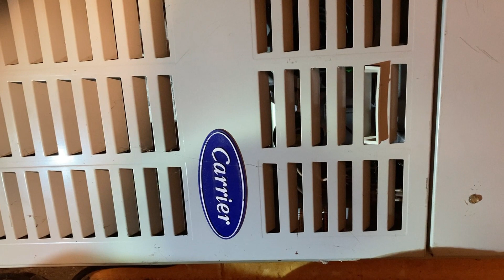Furnace Fix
Replaced the draft inducer motor, cooling fan, main blower fan, gasket and rubber bushings. What a world of difference!! The old cooling fan was broken and just free spinning. That was predominantly the loudest noise, but then I removed it to try it quickly and the motor itself was high pitched squealing, so it was likely bad as well. Nothing on the actual repair or replacement procedures just the before and after noises.